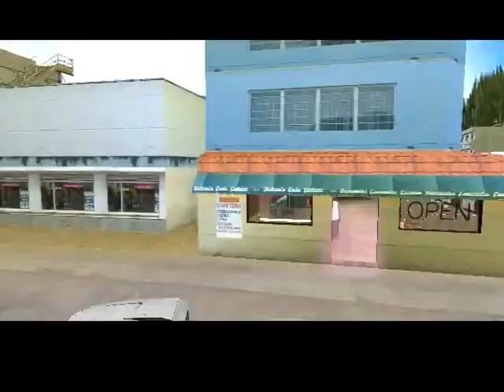Gta Vice City: Mission 21 Naval Engagement (Ep21)